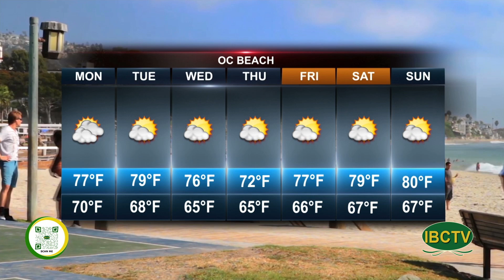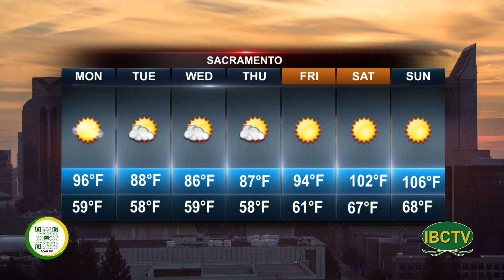Weather 08 04 2023